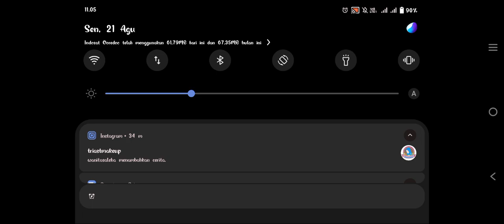21 Agustus 2023